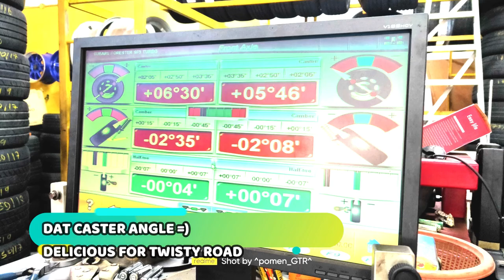Doing JDM Forester SF5 turbo transmission swap alone in the driveway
doing subaru jdm 5speed transmission swap (4.444 final drive) on the driveway taking vibes from @Smeedia and @BaderBuiltRacing  as inspiration...

but this time i'm tackling this work alone.. no extra pair of hand dropping and lifting the trans.

with just floor jacks and rachet strap at dispossal...

not hard...but quite fun and satisfactory.